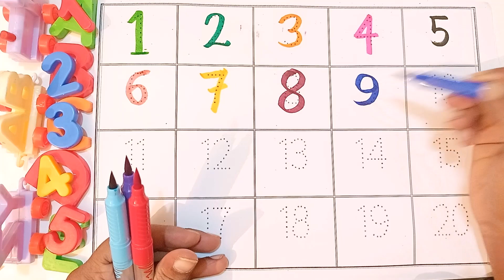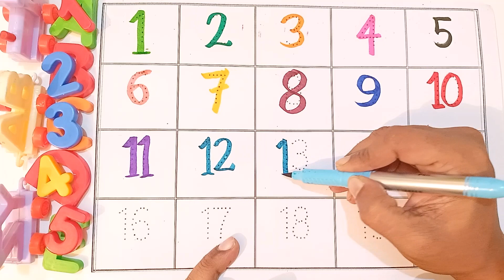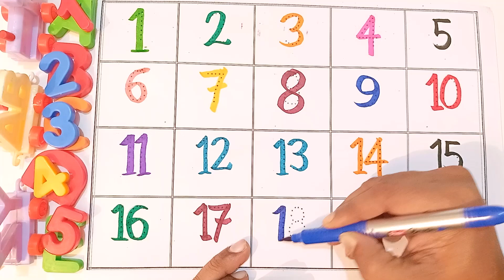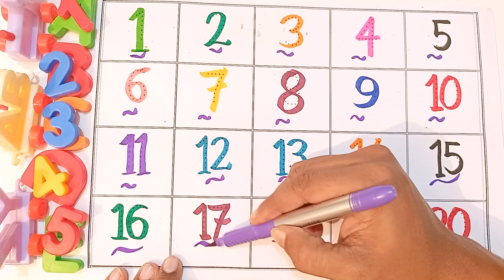123 Numbers | 1234 Number Names | 1 To 20 Numbers Song | 12345 learning for kids | Counting Numbers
123 Numbers | 1234 Number Names | 1 To 20 Numbers Song | 12345 learning for kids | Counting Numbers

Your query:

numbers 123
123 numbers name
123 numbers drawing
learn numbers
learn numbers
learn colors
123 counting
1234 song
12345
number songs
number 1-100
numbers for kid
12345 rhymes
12345 kids songs
123 counting for kids
123 counting song
123 song
abc 123
123
123 123
1 to 50 counting
counting to 10
123 counting
100 number song